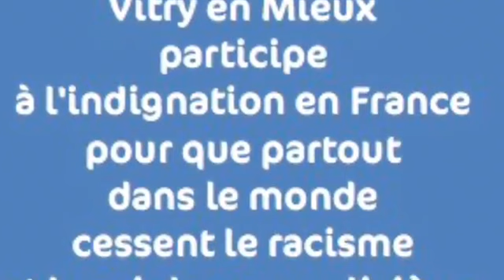Vitry en mieux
Un groupe citoyen qui a pour espoir de faire avancer la ville